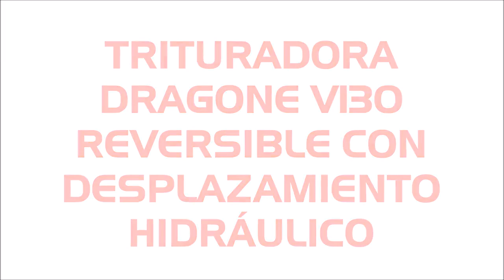Trituradora profesional Dragone V120 reversible.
Os dejamos el video de nuestras potentes trituradoras de serie profesional Dragone serie V.
Para trabajos en viña, frutal, hierba y restos de poda de hasta 6 cm. de diámetro.
Bastidor en acero de alto límite elástico - Rotor de 430 mm con núcleo macizo de 50 mm - Desplazable hidráulico de 300 mm - Rulo trasero de 160 mm - Enganche CAT. 1-2 - Martillo forjado con tornillo encastrado de 18 mm - Doble contracuchilla - Transmisión 3 correas XPB - Patines regulables reforzados - Lado derecho biselado - Grupo Comer con rueda libre - Boca de entrada extra ancha.
Dragone fabrica sus máquinas en 1 sola pieza plegada. Lo que garantiza robustez y un peso contenido. Tecnología especialmente importante en tractores isodiamétricos con articulación central.